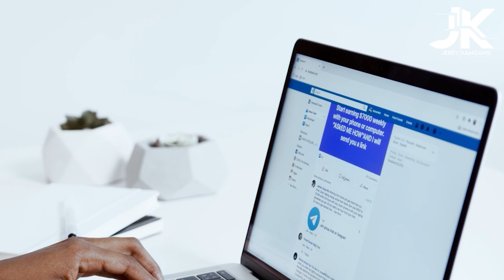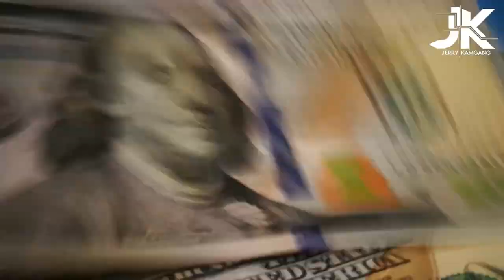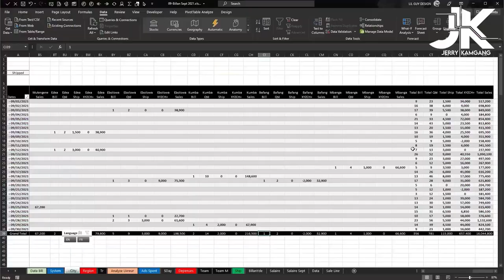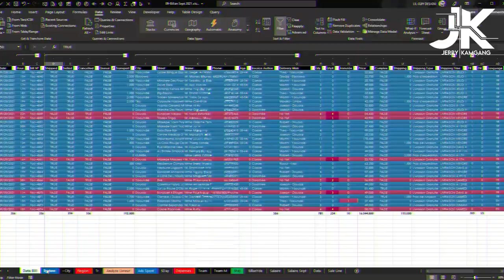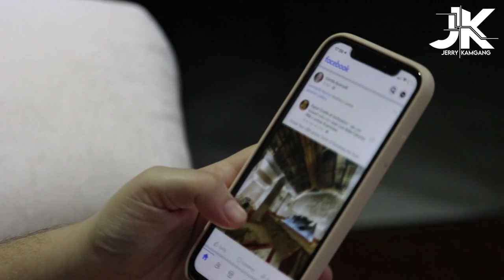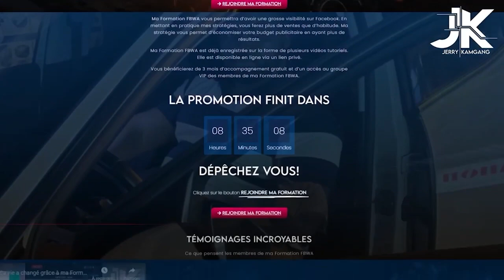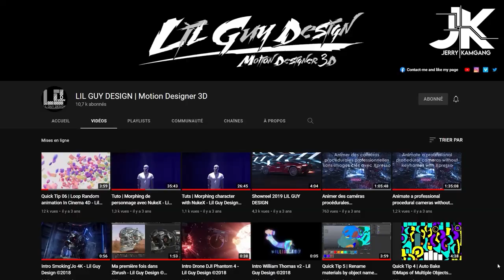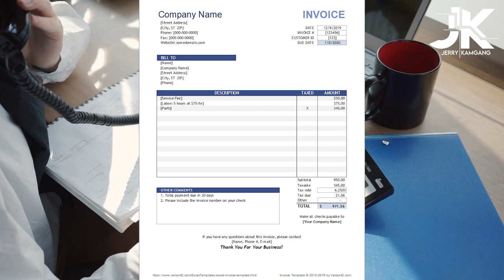Comment générer plus de 10 millions par mois avec le E-commerce sur Facebook?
📌 Voici le moyen le plus EFFICACE pour gagner plus de 10 millions par mois.

Dans cette vidéo, je vous présente l'opportunité ultime derrière le marketing digital et la publicité Facebook...

Certainement, vous réfléchissiez à QUOI et COMMENT faire pour générer des millions par mois...

En suivant cette vidéo, vous aurez les clés d'entrée, vous prendrez aussi une longueur d'avance remarquable et serez dès lors motivé(e) à passer à l'action... 😉

Je le sais, parce que vous êtes intelligent(e) et vous savez ce que vous voulez pour votre vie...

Bon visionnage ! 😉